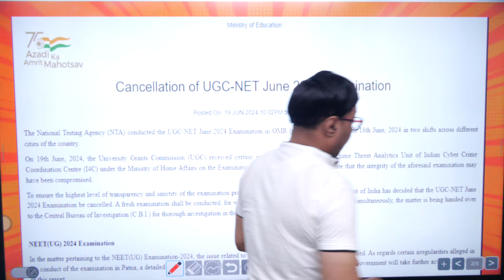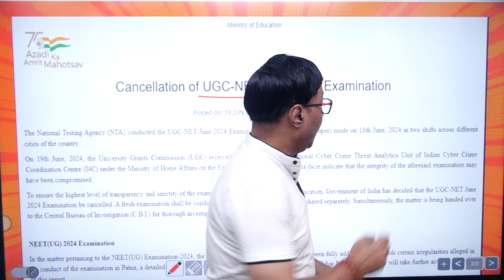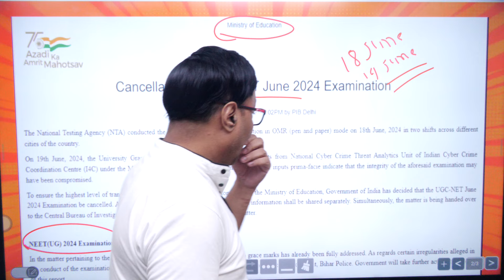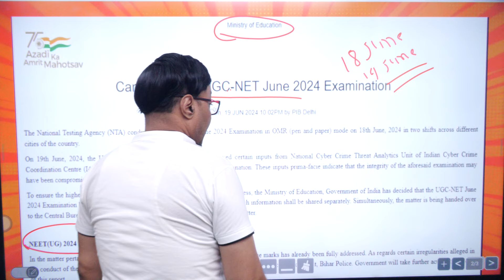reNEET??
your gateway to the captivating world of chemistry! Join us on a thrilling journey through the building blocks of matter and the secrets of chemical reactions. Our chemistry science channel is a vibrant hub for science enthusiasts, students, and curious minds alike, where we delve into the intricate dance of atoms and molecules.
(रसायन विज्ञान के उपविषय/विषय/अध्यायों पर अद्यतन प्राप्त करें
और रसायन विज्ञान के बारे में रोचक तथ्य)

FREE RADICAL (Chemistry),

Face book..

 get UPDATED on SUBTOPIC/TOPIC/CHAPTERS of CHEMISTRY
and INTERESTING Facts about Chemistry.